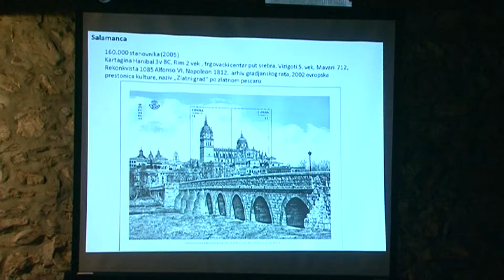belami.rs - Izložba putopisnih reportaža